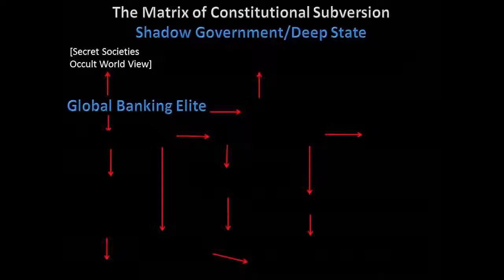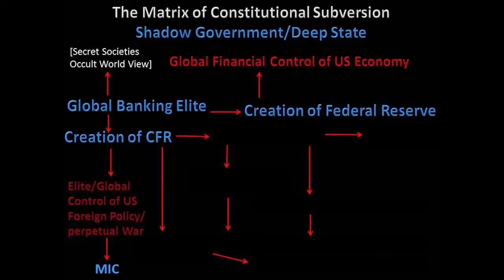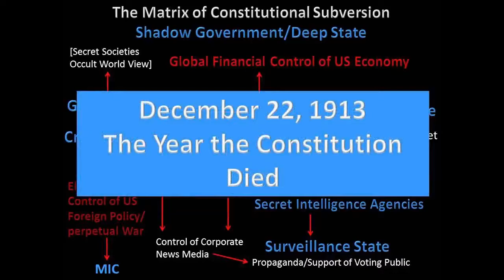真实美国 4 影子政府和深层国家的帝国 Kevin Shipp: Matrix of Shadow Government and Deep State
A study notes on the Real America, by Kevin Shipp